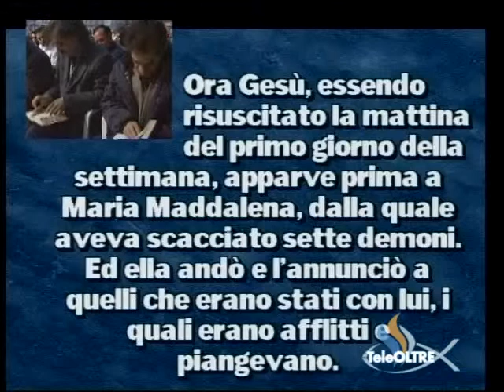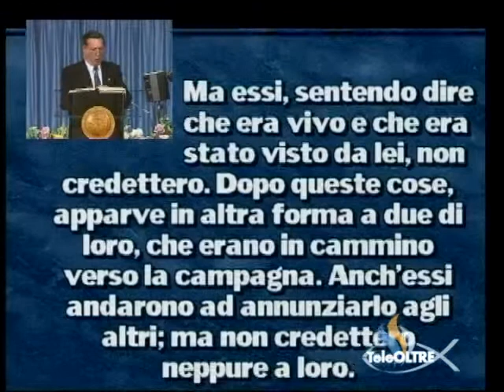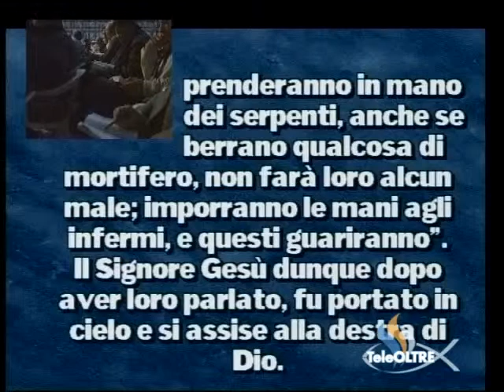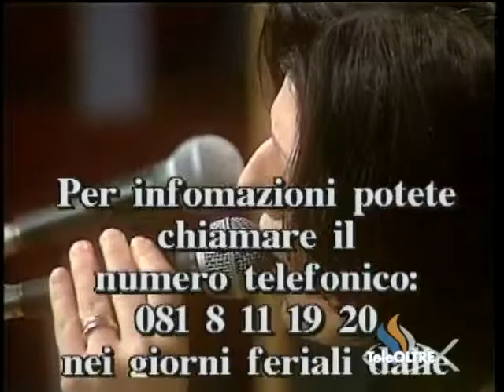La risurrezione - Gesù è il Signore - GS14-2001 - GS-STORY - TeleOltre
Versi Predicazione : Marco 16 : 9 - 20
Titolo Predicazione : La risurrezione (9:00)

Cantici :
- Gesù è il Signor (1:10)
- T'amerò Signor (6:00)

Sigla Finale : T'amo Signor